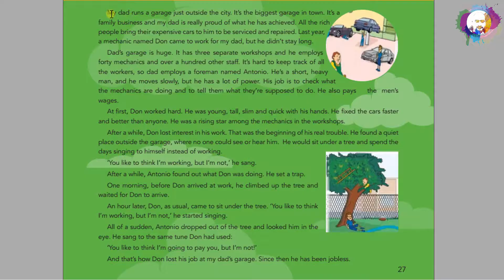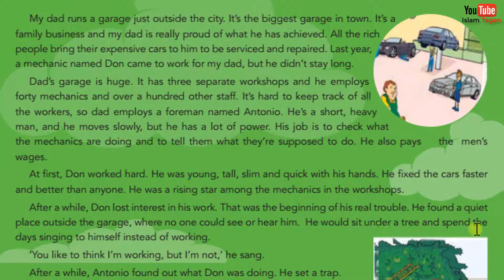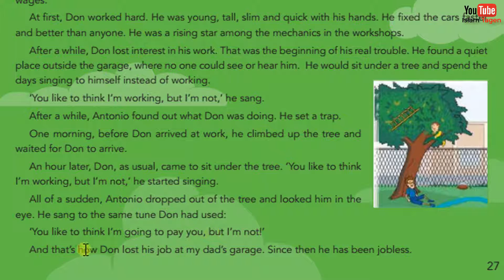G8 U3 P27 "How we live" (مترجم) قراءة درس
Grade 8
Unit 3
Reading
Page 27
How we live
My dad runs a garage just outside the city. It’s the biggest garage in town. It’s a family business and my dad is really proud of what he has achieved. All the rich people bring their expensive cars to him to be serviced and repaired. Last year, a mechanic names Don came to work for my dad, but he didn’t stay long.
Dad’s garage is huge. It has three separate workshops and he employs forty mechanics and over a hundred other staff. It’s hard to keep track of all the workers, so dad employs a foreman named Antonio. He’s a short, heavy man, and he moves slowly, but he has a lot of power. His job is to check what the mechanics are doing and to tell them what they’re supposed to do. He also pays the men’s wages.
At first, Don worked hard. He was young, tall, slim and quick with his hands. He fixed the cars faster and better than anyone. He was a rising star among the mechanics in the workshops.
After a while, Don lost interest in his work. That was the beginning of his real trouble. He found a quiet place outside the garage, where no one could see or hear him. He would sit under a tree and spend the days singing to himself instead of working.
‘you like to think I’m working, but I’m not,’ he sang.
After a while, Antonio found out what Don was doing. He set a trap.
One morning, before Don arrived at work, he climbed up the tree and waited for Don to arrive.
An hour later, Don, as usual, came to sit under the tree. ‘You like to think I’m working, but I’m not,’ he started singing.
All of a sudden, Antonio dropped out of the tree and looked him in the eye. He sang to the same tune Don had used:
‘You like to think I’m going to pay you, but I’m not!’
And that’s how Don lost his job at my dad’s garage. Since then he has been jobless.